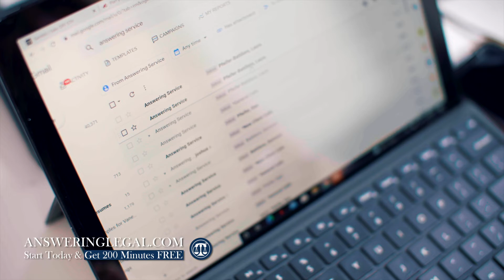Top Georgia Attorney Darl Champion Gives Tips On How To Provide A Better Client Experience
Episode 20 of the "Everything Except The Law" podcast has arrived! In this episode we speak with Darl Champion, a personal injury and wrongful death attorney at The Champion Firm

In this episode, Darl and podcast host Nick Werker discuss what lawyers can do to build trust with their clients, how providing great client service can lead to more new cases and the secret to getting clients to review your practice.

About our guest:
Darl Champion is a trial lawyer with significant experience representing plaintiffs in a variety of catastrophic injury and wrongful death cases involving serious car and trucking accidents, premises liability claims, defective products, medical negligence, and railroad accidents and injuries. He has represented plaintiffs in every federal district court in Georgia, the Georgia Court of Appeals and Georgia Supreme Court, the Eleventh Circuit Court of Appeals, and numerous state and superior courts throughout Georgia.